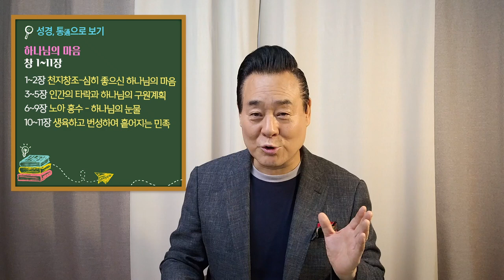3분 창세기 전체이야기 | 성경 66권 통독 기초 3분 보기